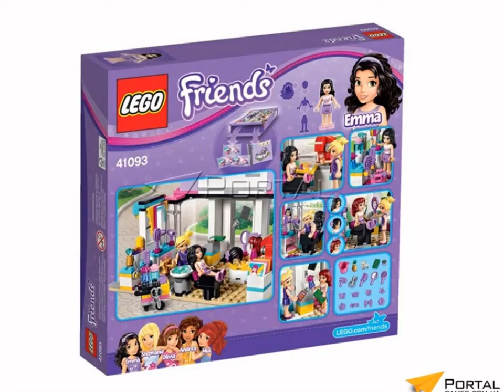lego friends 41093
Лего Френдс Новогодний Календарь Лего Друзья  Обзор Lego Friends  - Продолжительность: : Детские Игрушки и Подарки   просмотра.
Детям от  лет до  лет В комплект входит  минифигурки и несколько аксессуаров Количество деталей:  шт В самом центре Хартлейк сити наконец то открылась...